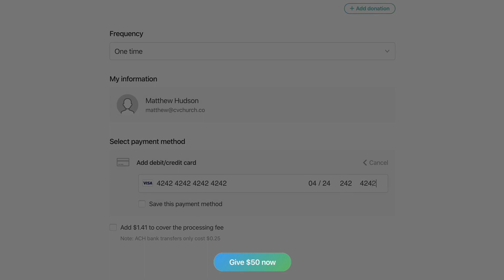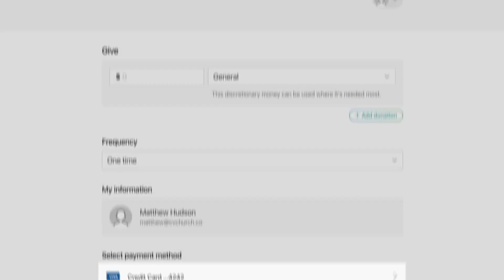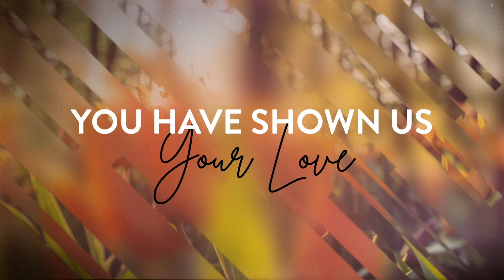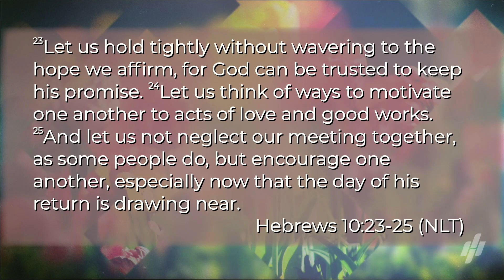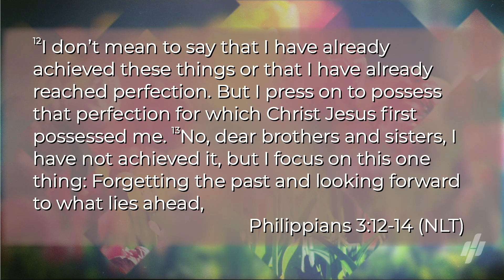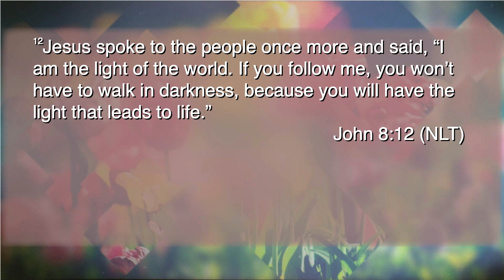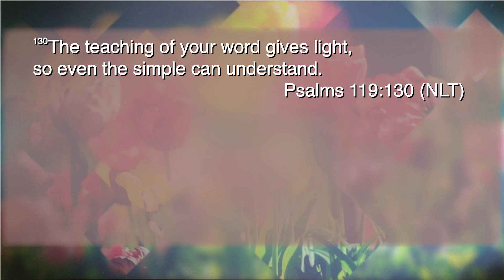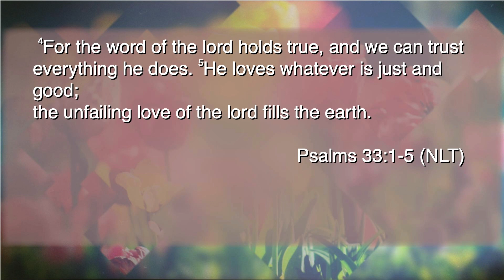Online Service: Mother's Day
Happy Mother's Day and welcome to church this morning! We are so glad you're here!
- Follow along with the sermon by downloading the YouVersion Bible app